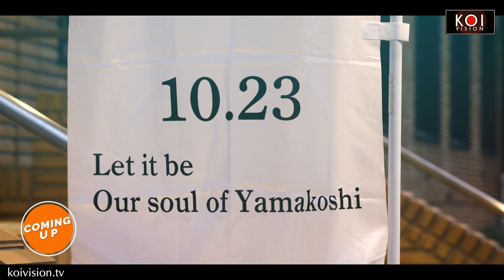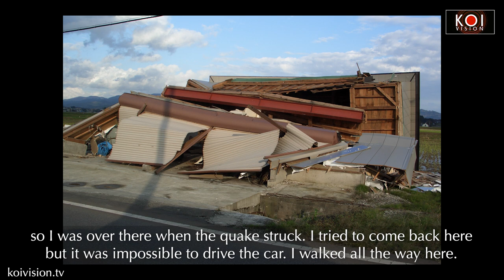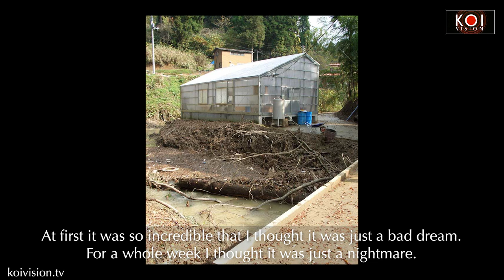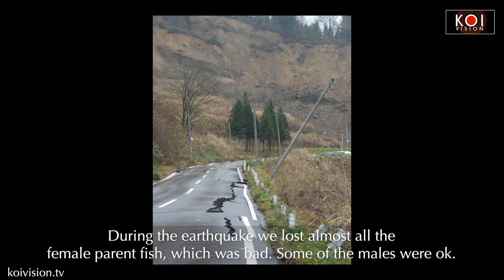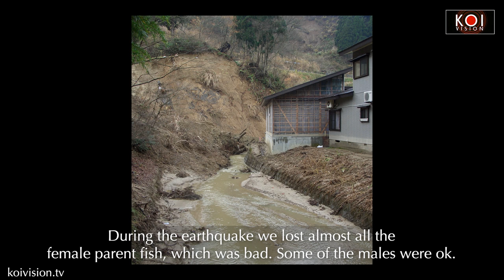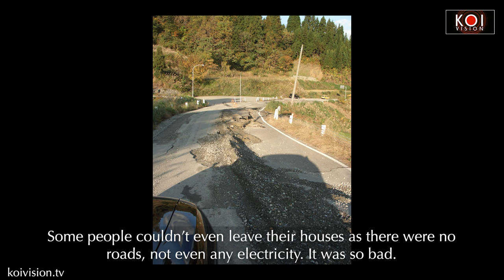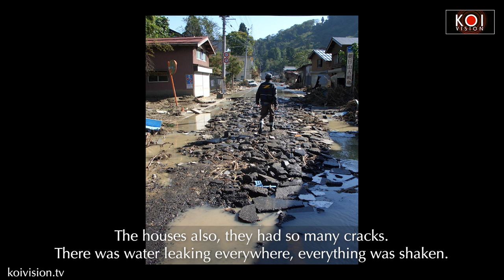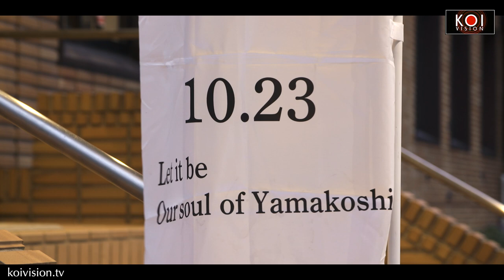One of the Most Tragic days in Koi History ... Every Koi Hobbyist MUST have seen this Video !!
On Saturday, October 23, 2004, tragedy struck Niigata, Japan. With a magnitude of 6.6. an earthquake hit Yamakoshi and they faced one of the darkest days in koi history.

In addition to the victims, every koi breeder in the area was touched in the heart. The damage was so great that the Koi hobby almost died out after the Chūetsu earthquake.

In this video we see what damage the earthquake caused and how the growers dealt with it. An impressive video that every koi hobbyist must see!

*Go to KoiVision.tv for the payed subscriptions. Koivision is a unique film production of very high quality! The first 4 hour-long episodes are now available and new episodes will be added soon.